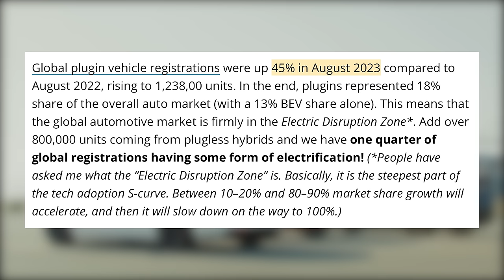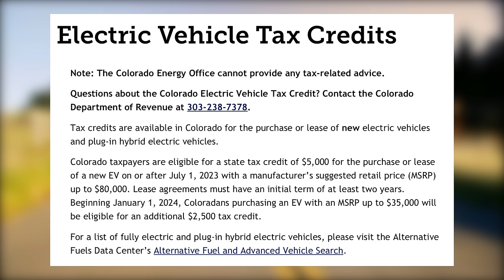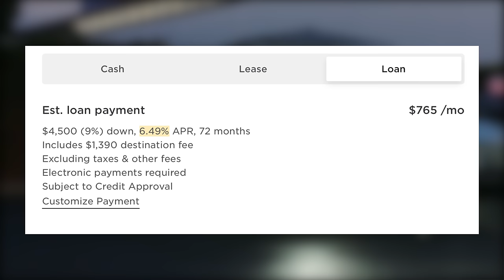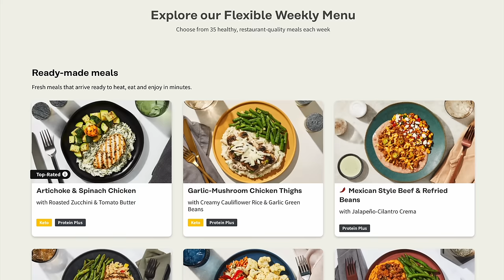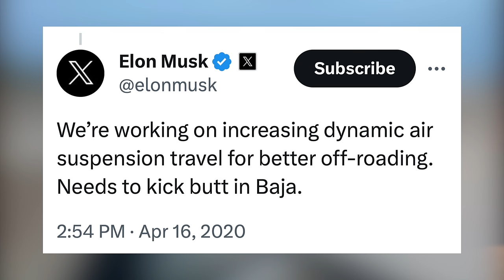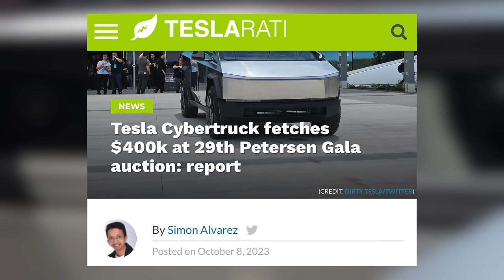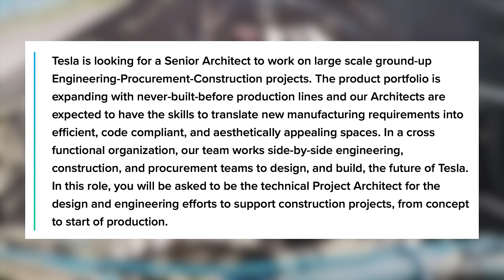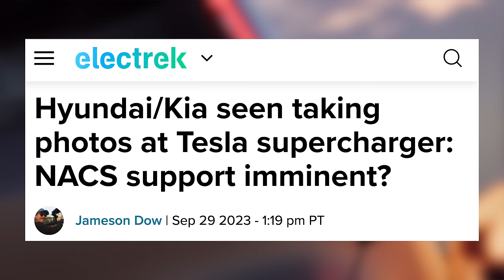NEW 2024 Tesla Model Y UPDATE | Here’s What You Missed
Big improvements to the Tesla tax credit, Model Y DOMINATING, Cybertruck updates, and more!

1. All-Weather Floor Mats
2. Front License Plate Mount - Quick Bandit
3. Screen Protector (Model Y/3)
► Elon Accessories
► Cheaper Option
4. Cyber Backpack
5. Fanttik X8 Apex Tire Inflator
6. Spare Tire for Tesla
7. Tire Air Caps
8. HEPA Filters
9. Scent Wedge Tesla Air Freshener (Model Y/3)
10. Air Freshener Adapter
11. Car Vacuum
► Fanttik V8
► Fanttik V9
12. Center Console Organizers (Model Y/3)

1. Jowua Console & Dock
2. Jowua Console Bar Hub
3. Under Seat Storage Containers (Model Y)
► Amazon (In Stock)
4. Front Trunk Organizer (Model Y)
5. Side Door Organizers
6. Side Cubby Storage Bins (Model Y)

1. Samsung T7 SSD
2. Roof Shade (Model Y):
3. Water Bottle Holder
4. Phone Mount
5. Tablet Mount
6. Steering Wheel Trays
7. Arm Rest Cover
8. Sunglasses Holder
9. CCS Adapter
10. Dashboard Cap Cover
► Model Y (Sold Out 7/5/23)
11. Pedal Covers
12. Pet Cargo Cover
13. Cleaning Products

1. Model 3 Grocery Hook

Topics Covered:

Tesla
Tesla News
Tesla Updates
Tesla Rumors
Tesla Leaks
New Tesla
Tesla Details
Cybertruck Paint
Model Y Mini
New Tesla
Project Highland Tesla
EV Battery
EV Batteries
Tesla Batteries
2024 Model 3
New Model 3
Tesla Model 3 Highland
Highland Model 3
Juniper Model Y
Highland Model Y
2024 Model Y
New Model Y
Model 2
25000 Tesla
Cyber robotaxi